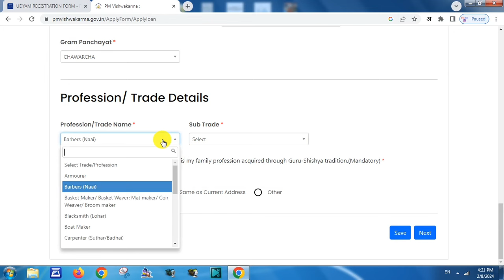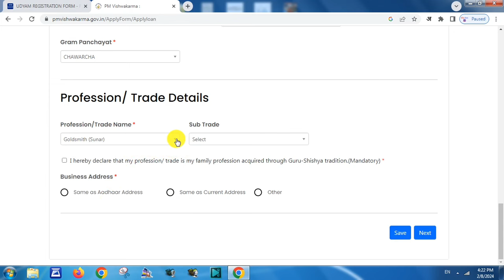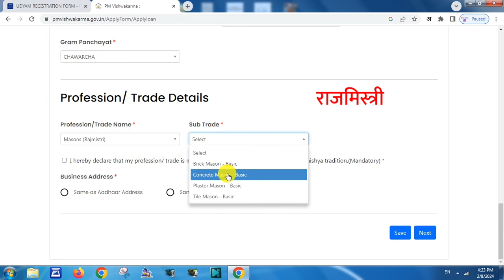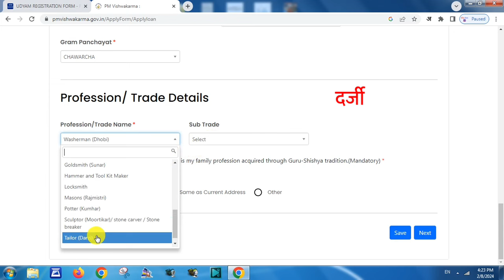vishwakarma yojana online apply category wise | vishwakarma yojana all category list apply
vishwakarma yojana online apply 2024 category wise

pm vishwakarma yojana online apply csc |  pm vishwakarma yojana ka form kaise bharen 2024

pm vishwakarma yojana online apply csc login
pm vishwakarma yojana online apply csc login kaise kare
pm vishwakarma yojana online apply csc se kaise kare
csc se pm vishwakarma yojana online kaise kare
pm vishwakarma yojana registration csc login
pm vishwakarma yojana registration csc se kaise karen
pm vishwakarma yojana registration kaise kare csc
pm vishwakarma yojana card kaise banaye